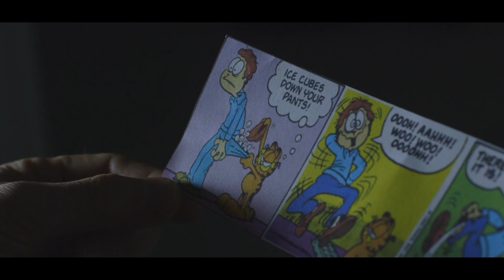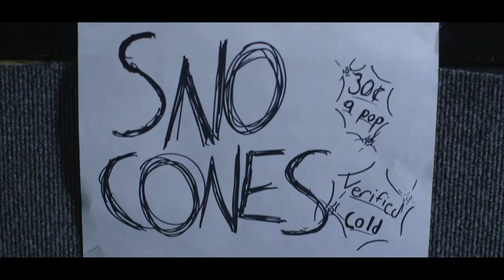Sno Cones! (Short Film)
Can you do me a flavor?

Songs:
Laurindo Almeida - Full Moon and Empty Arms